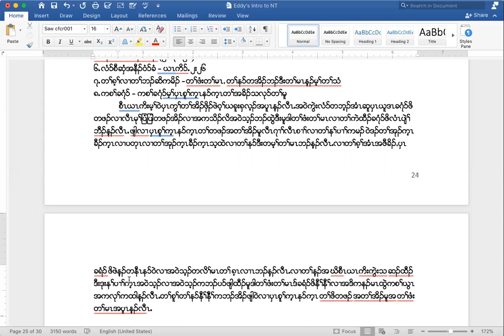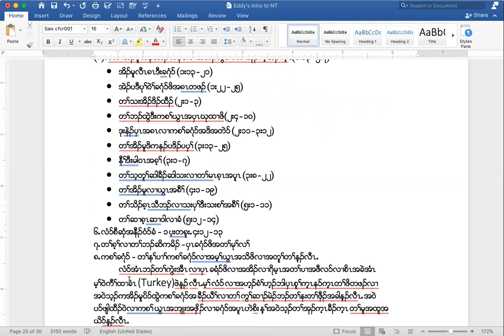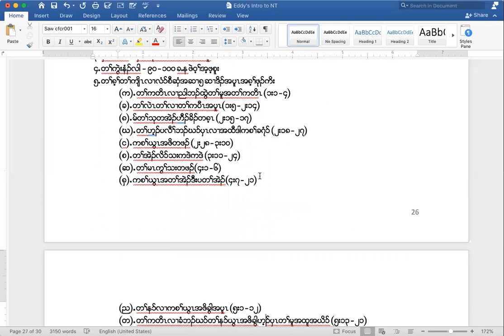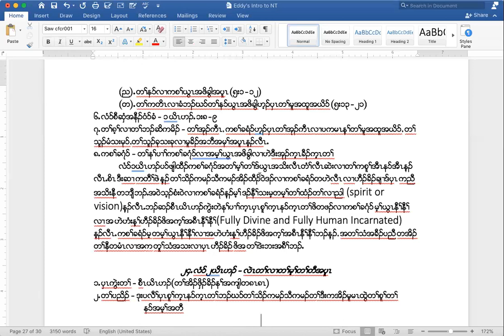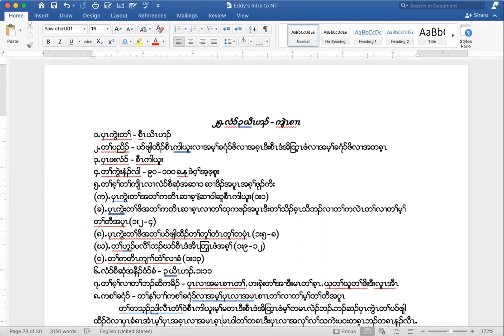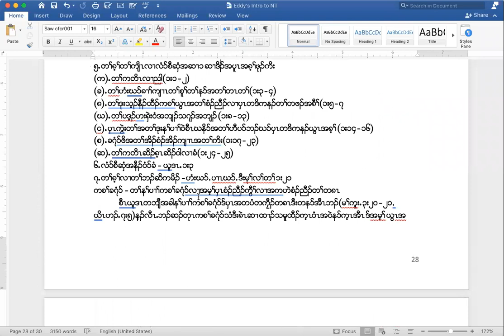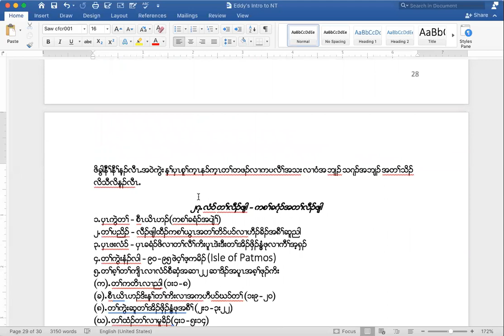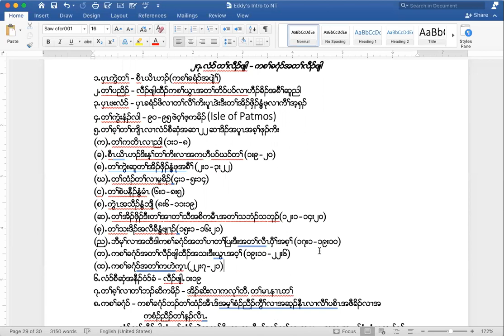Rehoboth Karen Christian church-Judson foundation A survey of New Testament part 11- 07-09-2022